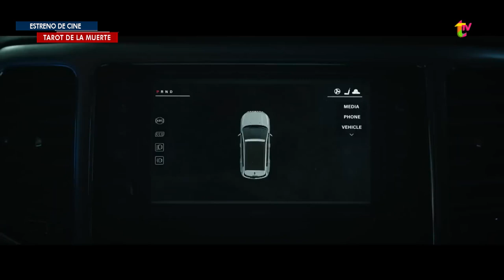ESTRENO DE CINE: TAROT DE LA MUERTE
Un grupo de amigos rompe la regla sagrada de la lectura del tarot - nunca usar la baraja de alguien más- y desata sin saberlo un mal indescriptible atrapado dentro de esas cartas malditas. Uno a uno, se enfrentan con su destino y terminan en una carrera contra la muerte para escapar del futuro predicho en sus lecturas.